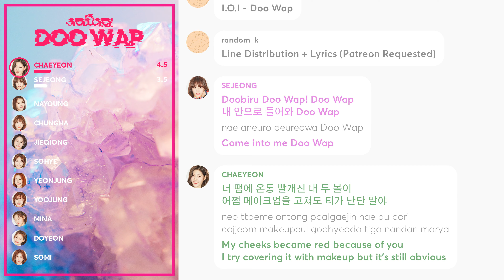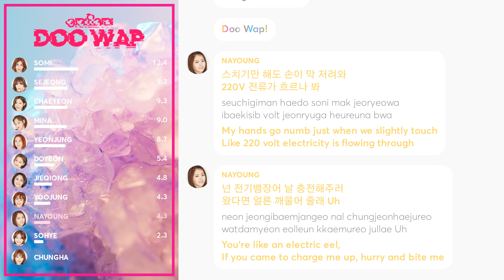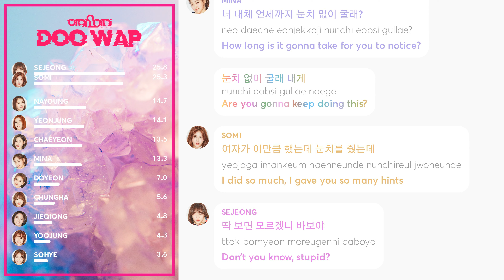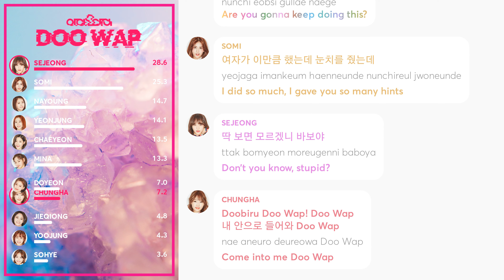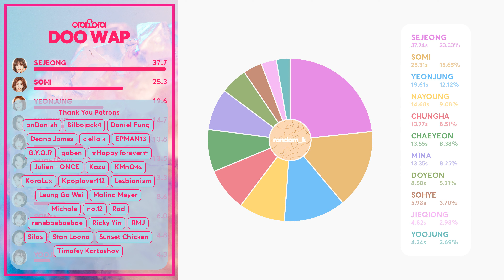I.O.I - Doo Wap (Line Distribution + Lyrics Color Coded) PATREON REQUESTED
Requested by Patreon Supporter: G.Y.O.R

Line Distribution: I.O.I (아이오아이) - Doo Wap
Lyrics: colorcodedlyrics